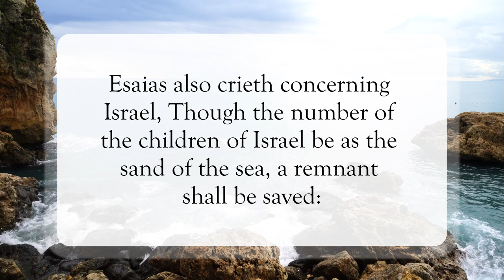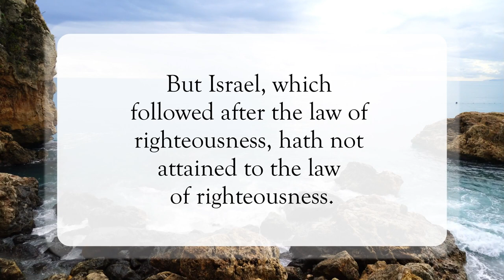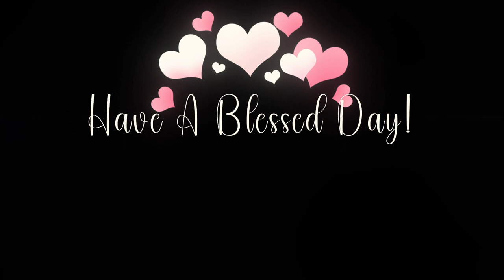Short Work✝️WordofGod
Scripture of the Day! Short Work!